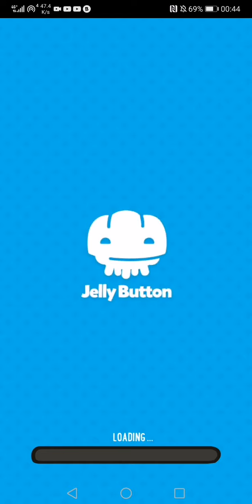306 # Perfect strike to Carrotron and high rise climbing # Board Kings